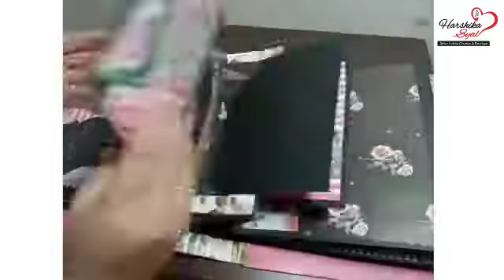In my heart album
The best and the most beautiful things in the world cannot be seen or even touched, they must be felt from the heart.
I cannot get over these beautiful papers by Dress my Craft in my heart 💜❤.